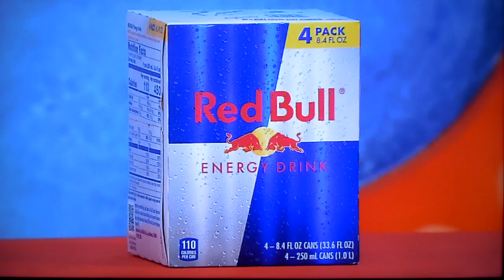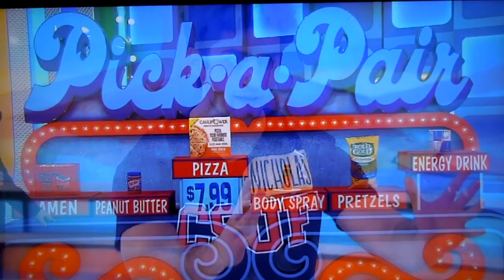The Price is Right - Pick A Pair - 3/14/2022